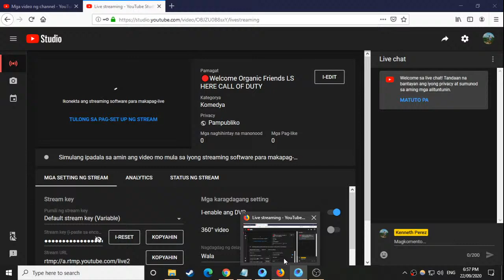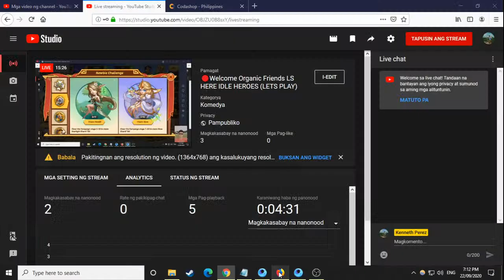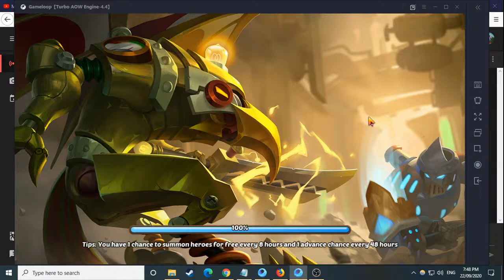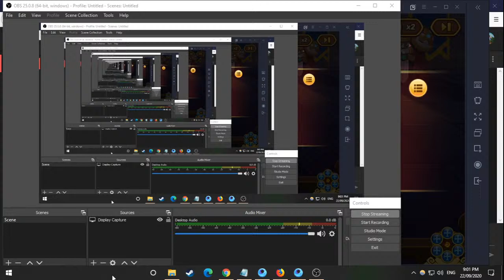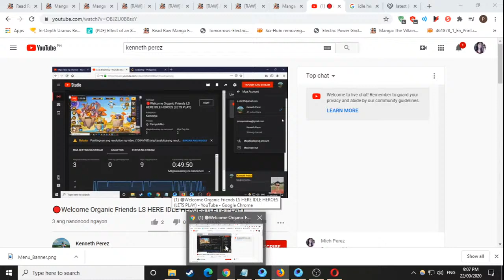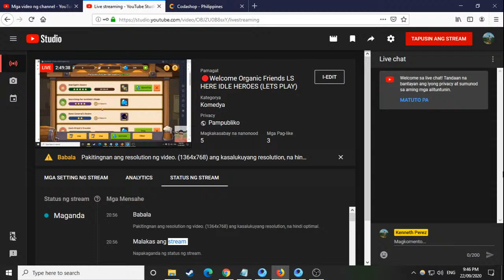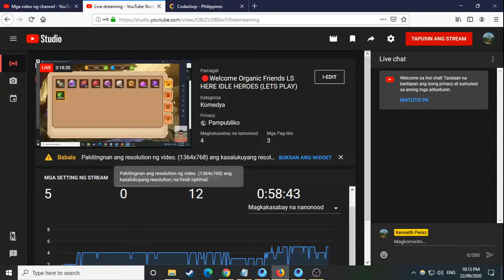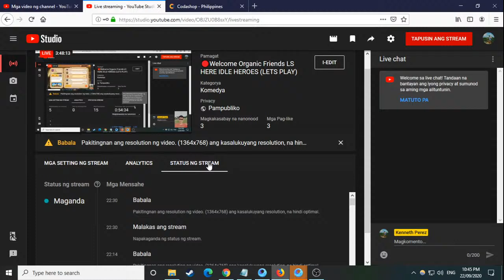🔴Welcome Organic Friends LS HERE IDLE HEROES (LETS PLAY)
HOW TO GET AWESOME BY PLAYING THIS GAME